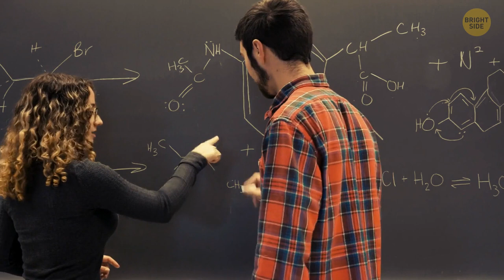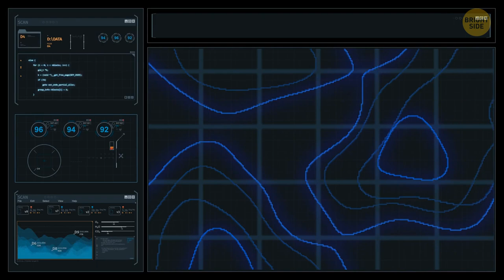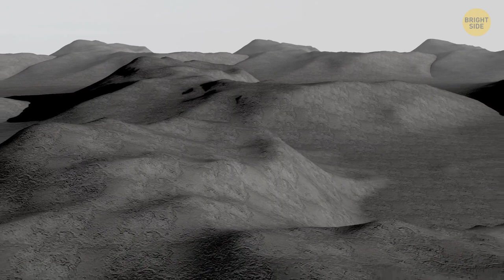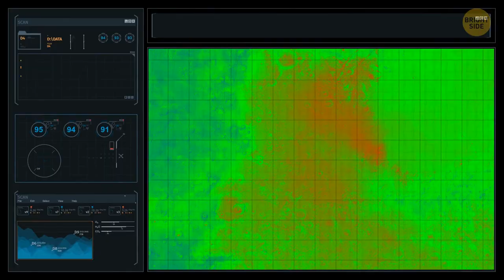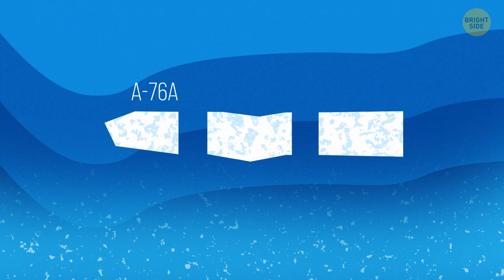Scientists Were Shocked to Discover What's Under Antarctica's Ice!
Did you know that NASA explores not only stars, planets, galaxies, or black holes but also some pretty amazing things on our home planet, Earth? While they were analyzing data recently, they discovered something unbelievable hiding under Antarctica's ice. This discovery not only changes everything we know about the whole water system of the Earth but may also help with research about life in space! The recent discoveries reveal vital information about our survival which might be helpful in the future. Let's find out more about it!